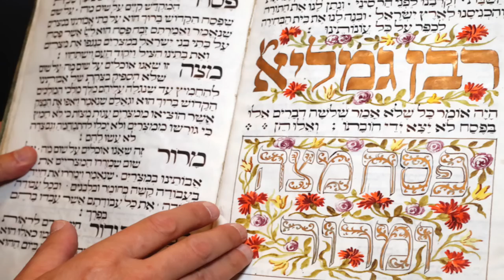फसह का रहस्य | Mystery of the Passover | Pas. Sachin Clive